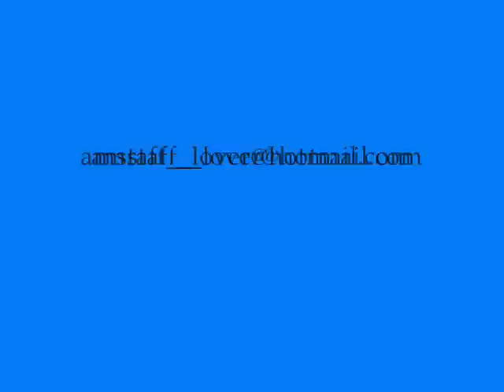amstaff Chico and his friends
Chico is playing with his friends :)